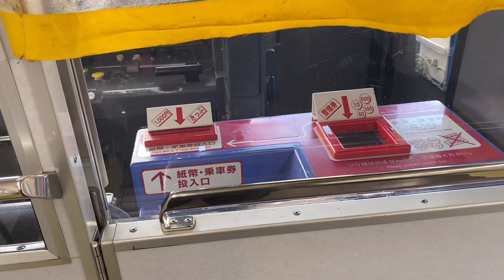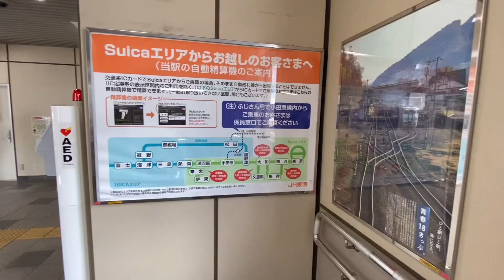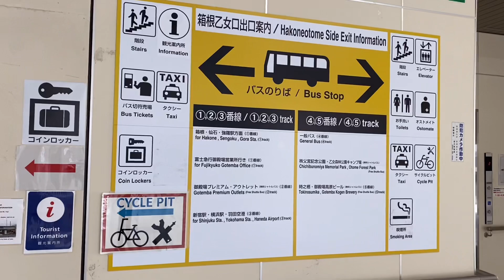【Vlog】御殿場到着！富士山とヌカコーラの心の中は見えません。爽やか静岡旅part8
JR御殿場線(JR東海)
足柄〜御殿場